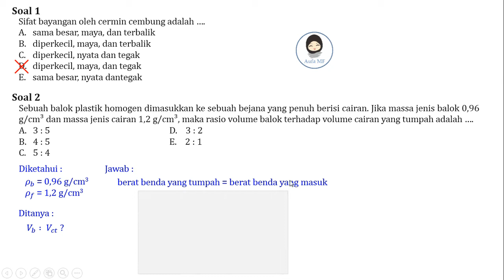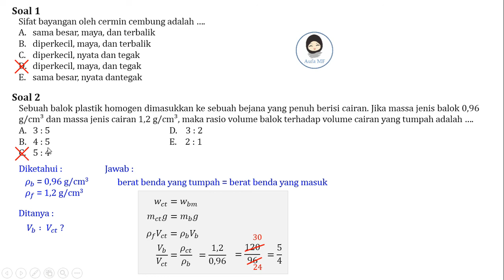Optika + Fluida - Latihan UTBK #14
Assalamualaikum semua 🤗

Soal:
1. Sebuah balok plastik homogen dimasukkan ke sebuah bejana yang penuh berisi cairan. Jika massa jenis balok 0,96 g/cm³ dan massa jenis cairan 1,2 g/cm³, maka rasio volume balok terhadap volume cairan yang tumpah adalah ….
2. Sifat bayangan oleh cermin cembung adalah ….